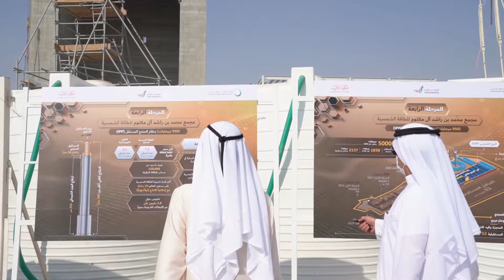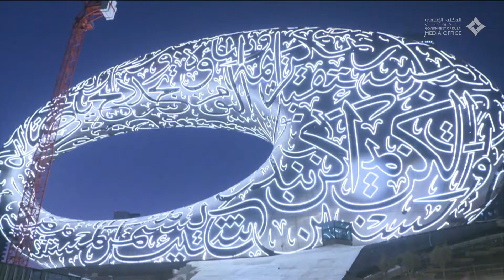النشيد الوطني لدولة الإمارات العربية المتحدة نسخة البيانو | Ishy Bilady Instrumental Piano Ver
النشيد الوطني لدولة الإمارات العربية المتحدة

العنوان: Ishy Bilady - عيشي بلادي (تحيا أمتي)
كلمات: عارف الشيخ عبدالله الحسن 1996
الموسيقى: محمد عبد الوهاب
اعتمد: 1971
(إصدار البيانو)

Title : Ishy Bilady - عيشي بلادي (Long Live my Nation)
Lyrics : Arif Al Sheikh Abdullah Al Hassan, 1996
Adopted : 1971
(Instrument PianoVersion)

Love You ^^